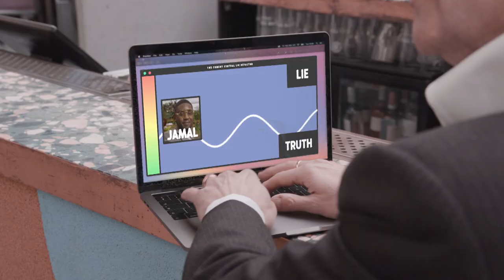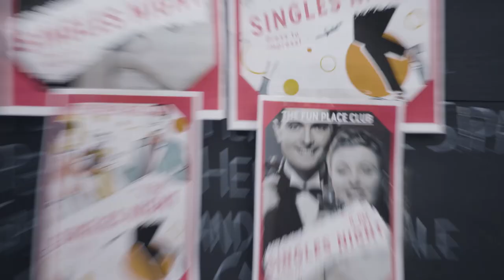Ultimate Blind Date With Harry Hill | Rosie Tries To Help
Rosie Jones and Harry Hill try a number of techniques to help single men move past the dating apps and find true love. The men are put through their paces with a lie detector test and blind dating – but will they charm on a singles night?